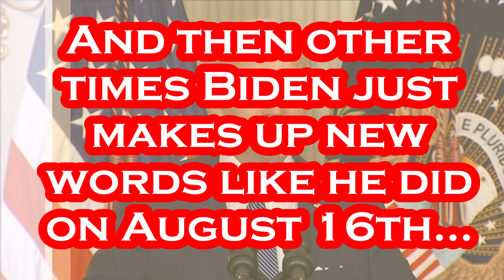Biden is Getting WORSE...Exponentially.....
Gettr - @Mr_Burgandy

Artist: Patrick Patrikios
Track: Where We Wanna Go